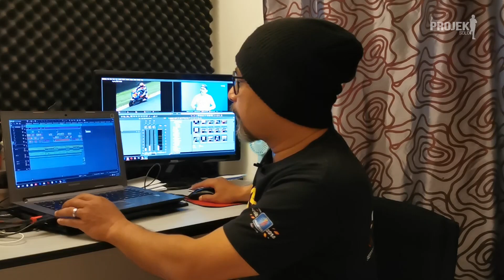Nama 'Damok' Syarifuddin Azman DiSebut-sebut Bakal ke SRT?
Nama Damok semakin menjadi perhatian, desas desus Pasukan SRT Petronas sedang memrhatinya.. dan mengharapkan KPI YG TERBAIK dari DAMOK. Menyaksikan pusingan2 akhir SyarifuddinAzman 'Damok' bersaing SRTpetronas Moto3 di Catalunya Spain. Anak Malaysia ini menaiki podium tempat pertama.